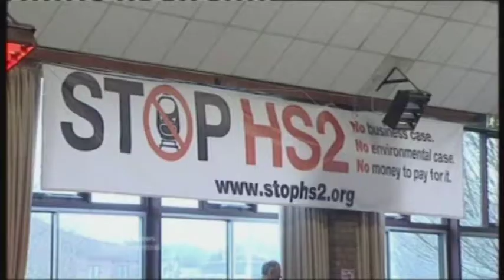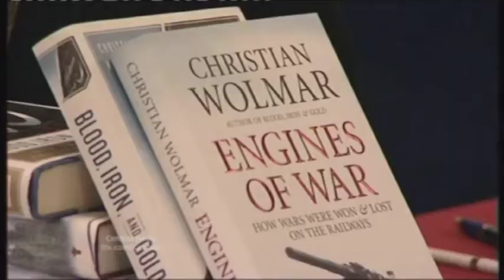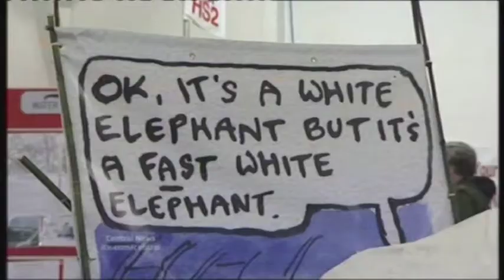National HS2 Convention: Central News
Central News at National HS2 Convention, Stoneleigh Park, Warwickshire 19th February 2011